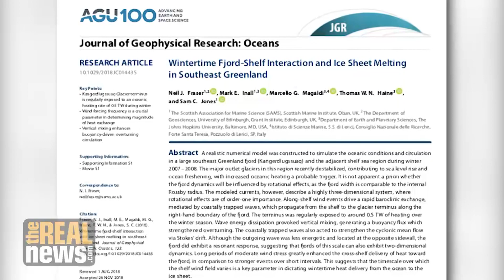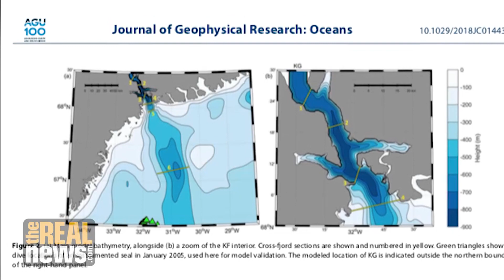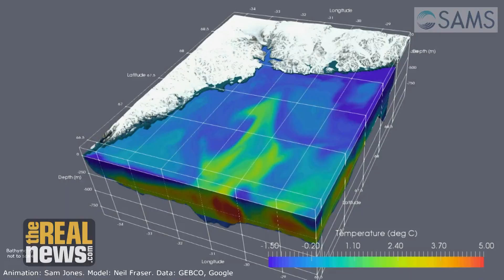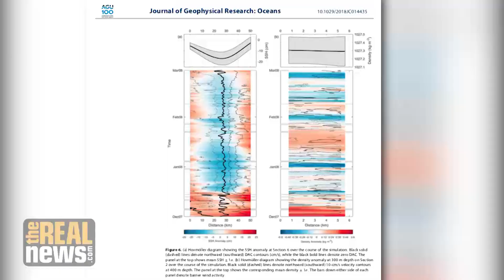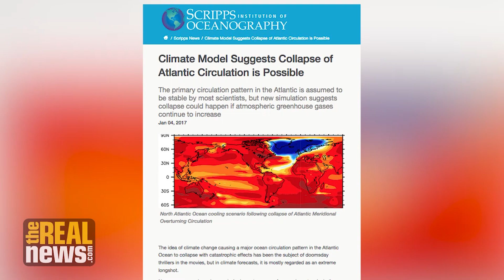New Study Concludes Greenland Ice Sheet Is Melting Even In Winter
Dr. Neil Fraser explains that warm water below the surface enters Greenland's fjords in winter-time